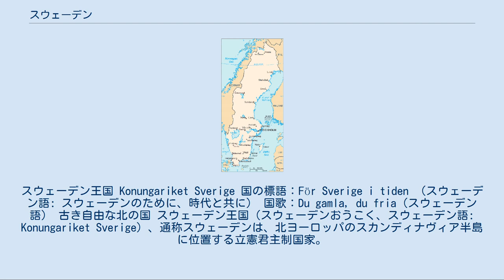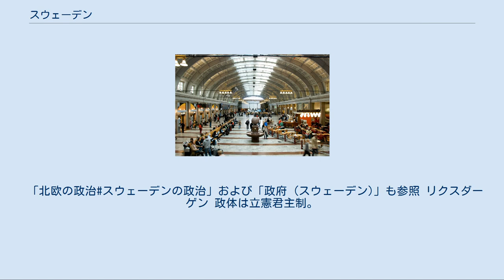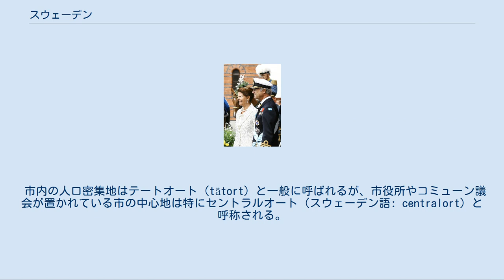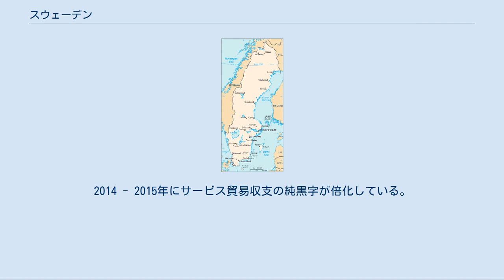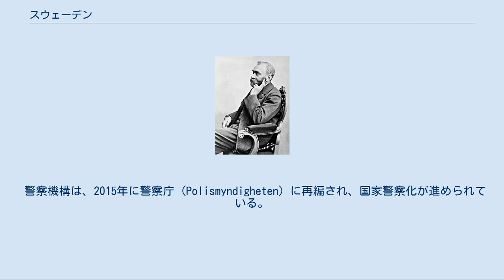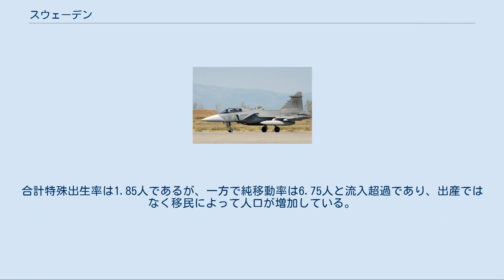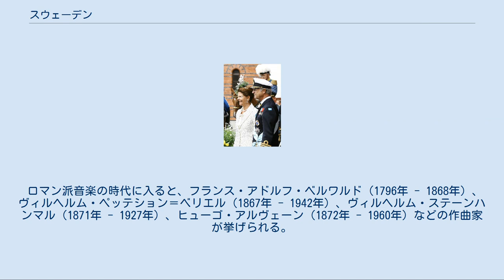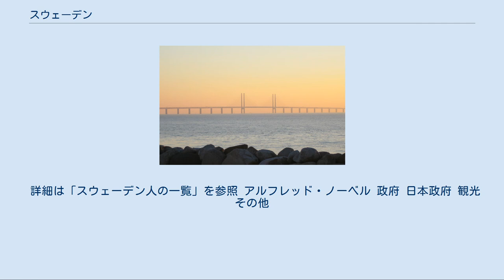スウェーデン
スウェーデン王国 Konungariket Sverige 国の標語：För Sverige i tiden （スウェーデン語: スウェーデンのために、時代と共に） 国歌：Du gamla, du fria（スウェーデン語） 古き自由な北の国 スウェーデン王国（スウェーデンおうこく、スウェーデン語: Konungariket Sverige）、通称スウェーデンは、北ヨーロッパのスカンディナヴィア半島に位置する立憲君主制国家。
首都はストックホルム。
 有史以前から北方ゲルマン人のノルマン人が居住し、6世紀から9世紀頃にゲルマン系諸部族の連合による統一王国が形成された。
9世紀から11世紀のいわゆるバイキング時代にはヨーロッパ諸国に遠征。
14世紀末から15世紀初頭にノルウェー・デンマークとカルマル同盟を結び、同君連合を形成し、実質上デンマークの統治下に置かれた。
1523年にグスタフ1世がスウェーデン王に即位し、デンマーク支配から独立。
17世紀のグスタフ2世時代には三十年戦争に介入してバルト海一帯を支配する強国になったが、18世紀初頭の北方戦争に敗れて領土の多くを喪失したことでその地位を失った。
1814年にノルウェーを同君連合下に置いたが、1905年にノルウェーは分離独立した。
19世紀半ば以降は対外平和と国内民主化に努め、20世紀の両大戦にも中立を守った。
 政治体制は議会（リクスダーゲン）から選出された首相が行政権を握る議院内閣制である。
議会は一院制で、その選挙制度は完全比例代表制である。
国王は1974年制定の政体法により王権を大幅に縮小されており、儀礼上の役割のみが権能として残されている。
現王室はベルナドッテ家。
歴代国王は王位につく際に、自分の統治について所信表明する習慣になっている[註 1]。
オンブズマン制度（行政を独立した立場の者が監視する制度）の発祥地として知られ、現在では様々なオンブズマン制度が行政監視のみならず社会のマイノリティー差別の監視の役割も担っている。
教育費、医療費、失業手当、年金などで手厚い保護を受けられる一方で税金が非常に高いという高福祉高負担の代表的な国として知られる。
特に富裕層には非常な高税が掛けられ、その課税率は他の先進国と比較しても群を抜いて高い。
ただ近年（2019年）は富裕層への高税を緩和する政策も打ち出されている。
労働組合の組織率が高く、政治的に大きな影響力があり、労働組合と企業・政府との緊密な協調体制は「スウェーデン・モデル」と呼ばれた。
 民主主義の成熟性が高く評価されており、エコノミスト誌傘下の研究所エコノミスト・インテリジェンス・ユニットによる民主主義指数は、ノルウェーとアイスランドに次ぐ世界3位で「完全な民主主義」に分類されている（2019年度）。
また国境なき記者団による世界報道自由度ランキングもノルウェーとフィンランドに次ぐ世界3位である（2020年度）。
世界幸福地図では世界178か国で第7位（2006年）、世界価値観調査での幸福度（Happiness）はアイスランド、デンマークに次いで第3位（2005年）であった。
2019年、米コンサルティング会社が実施した調査で、スウェーデンは世界で最も評判の良い国に選出された。
 外交面では中立政策を基調とし、パレスチナ和平やボスニア和平などで調停役をつとめた。
北大西洋条約機構（NATO）には加盟しておらず、一貫して非同盟政策を維持しているが、防衛力の整備には力を入れており、義務兵役制により欧州有数の軍備を保有する。
1995年には欧州連合（EU）に加盟したが、2003年にユーロ導入を否決している。
 経済面では、森林・鉄鉱・水力資源に恵まれ、パルプ・製紙・鉄鋼・機械・造船などの工業が発達している。
鉄鉱山はイェリバレやキルナなど北部・中部に多い。
耕地は南東部に集中しており、農業の機械化が進んでいる。
農産物の自給ができないので貿易依存度が高く、海運業が発達している。
近年はIT産業も盛んになっている。
１人当り国民所得が高い国である。
 人口は1022万人（2018年11月スウェーデン統計庁による）。
北欧諸国では最大の人口を有する。
住民の大半は北方ゲルマン系（スウェーデン人）だが、北部には少数のエスキモー系のサーミ人とフィン人が暮らす。
宗教は国教であるルーテル教会が大多数を占める。
言語はスウェーデン語が公用語であり、他にサーミ語やフィンランド語などが存在する。
 地理としては国土が南北...